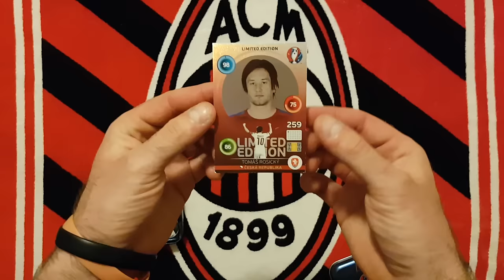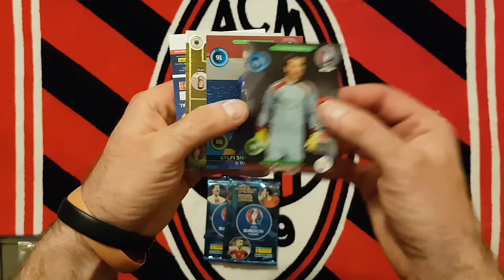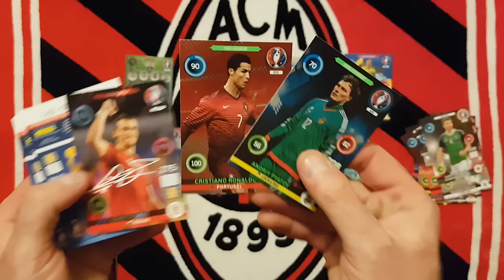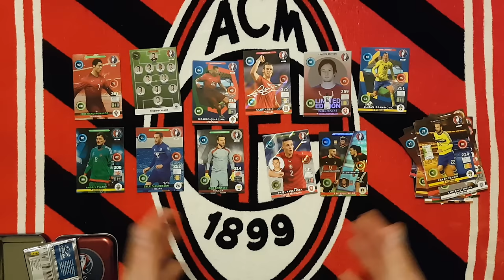PANINI EURO 2016 - CZESKA MALA PUSZKA KOLEKCJONERA Nr.2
NIesamowita sprawa...znowu rarytasik.